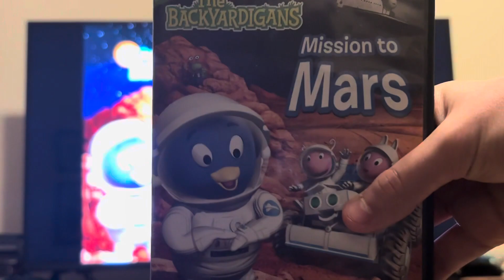DVD Menu Of The Backyardigans Mission To Mars 2006 DVD